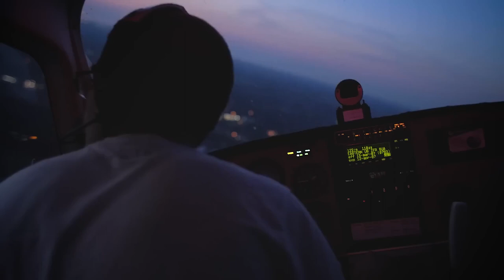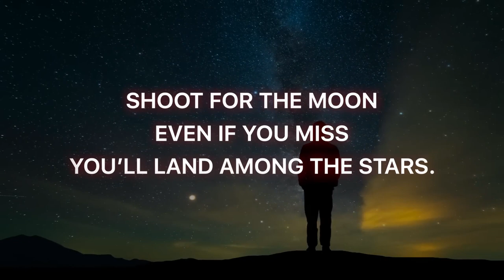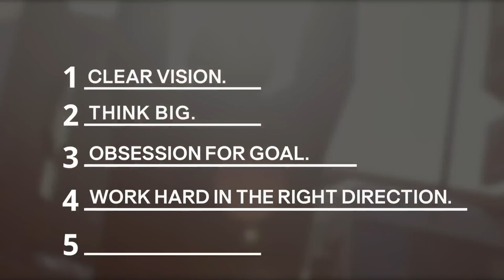THE MINDSET OF HIGH ACHIEVERS - Powerful Motivational Video for SUCCESS (no copyright)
THE MINDSET OF HIGH ACHIEVERS - Powerful Motivational Video for SUCCESS

Irshad nadaf
Pune, Kolhapur , (Maharashtra)
Social media -
1) Instagram -